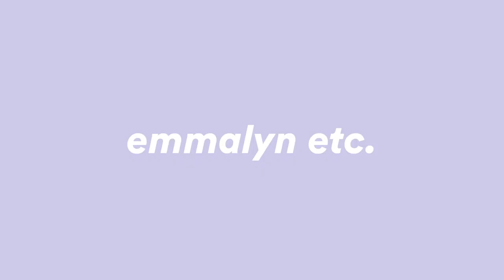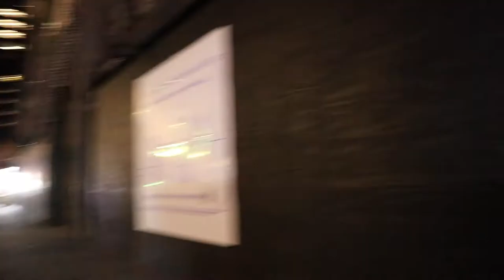my fave fall foods || cozy week at home + zara haul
New jackets from Zara, the best soup I've ever made, and easy pumpkin spice meringues. You are in for a treat, friends.